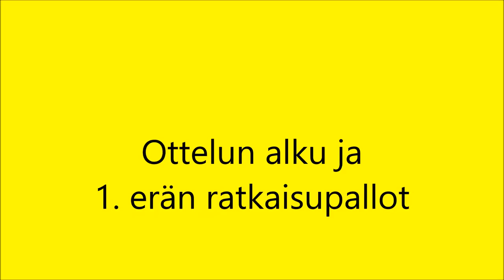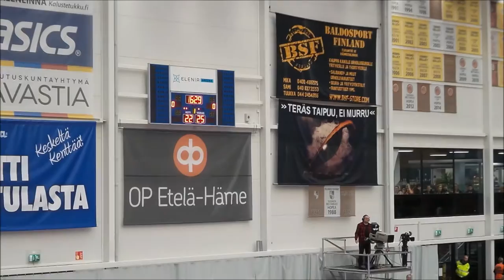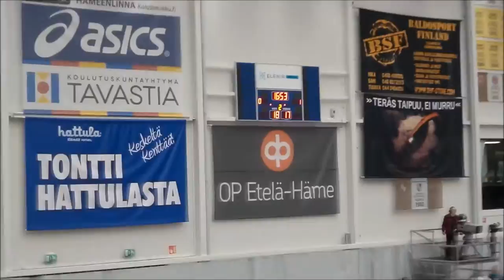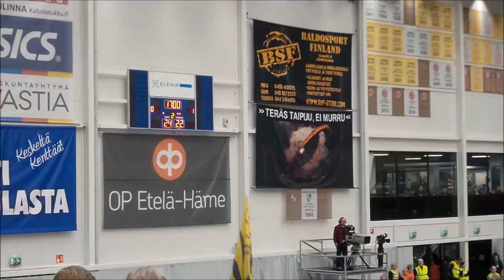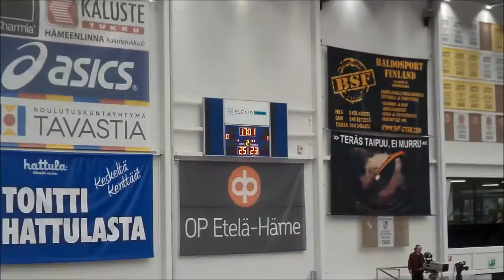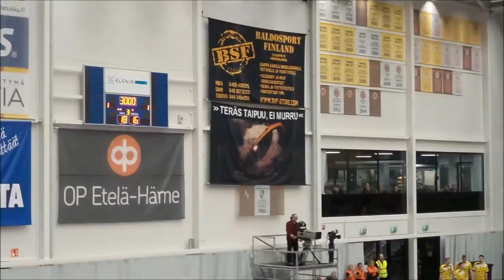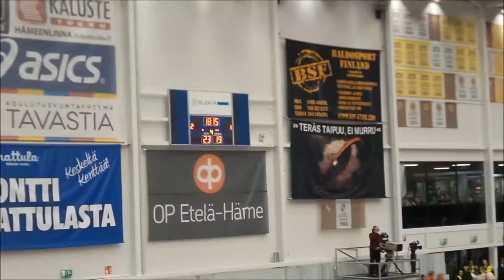Tiikerit - Hurrikaani 7.2.2016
Tiikerit piti lentopallon miesten Suomen cup -pokaalin edelleen itsellään kaatamalla finaalissa Hurrikaanin erin 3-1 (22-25, 25-23, 25-20, 25-22)